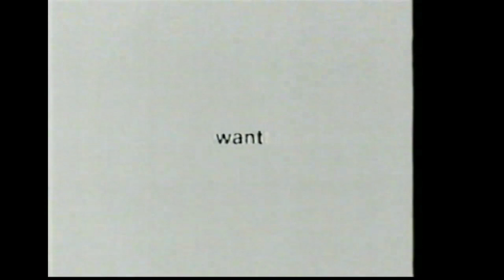Ten Yellow Blue Seriously StationID Bumper 2002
Found recorded over a tape labeled 'Nm vs Melb Round Nine 25.5.02'
during an episode of Ten News.

Head over to Batprince's game channel:
Youtube.com/Batprince
OR
Head over to Pete's Twitch
Twitch.tv/Peterdea